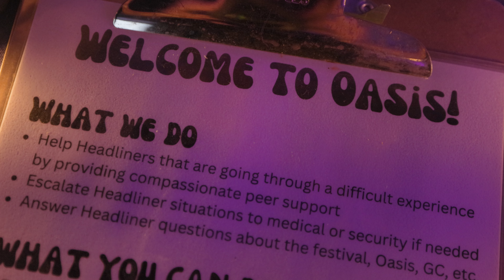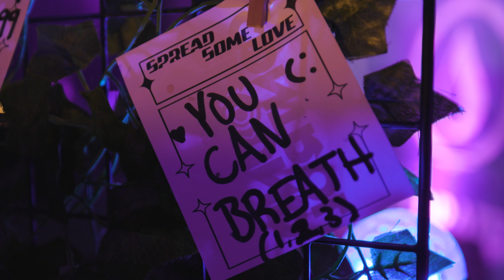Episode 3: Behind The Daisy: Ground Control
Episode 3: 🌼 Behind The Daisy: Ground Control 🌼 If you're not familiar with our purple guardian angels over at @groundcontrol93, now's the time!💜 Never hesitate to find Ground Control in the purple shirts when you need a helping hand at EDCLV or any Insomniac festival!🫶😇

Follow GroundControl
Instagram.com/groundcontrol93
Facebook.com/iLoveGroundControl